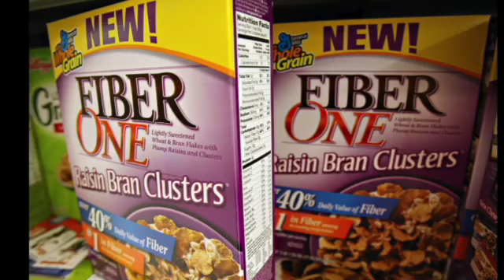Fabulous Fibers at Robbin Gallery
The Robbin Gallery is sporting its first ever all fiber exhibit. The wide array of fibrous examples may surprise you.